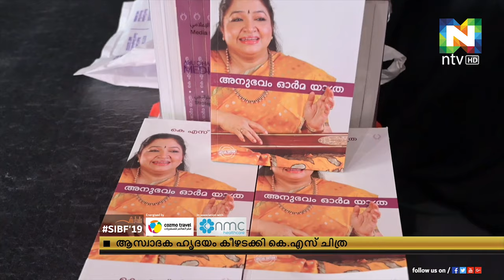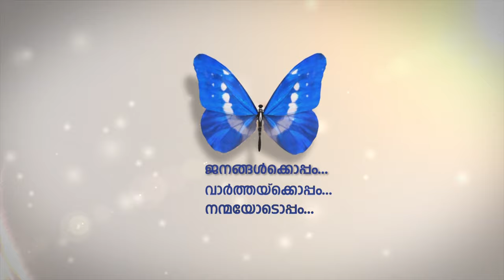ഷാര്‍ജ രാജ്യാന്തര പുസ്തകമേളയില്‍ ആരാധകരുടെ കവർന്ന് മലയാളത്തിന്റെ പ്രിയഗായിക കെ.എസ്.ചിത്ര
ആദ്യ ചലച്ചിത്രഗാനം മുതല്‍ നിരവധി ഹിറ്റ് ചിത്രങ്ങളുടെ വരികളാണ് ചിത്ര പുസ്തകോത്സവത്തില്‍ പാടിയത്. ചിത്രയുടെ ഒരു പുസ്തകവും മേളയില്‍ പ്രകാശനം ചെയ്തു.